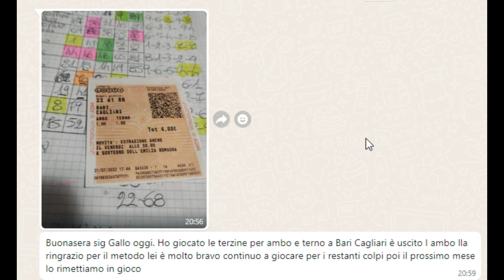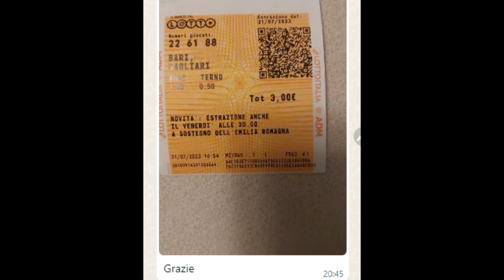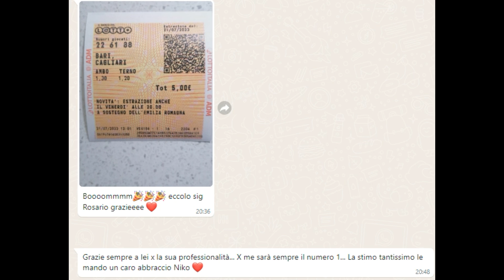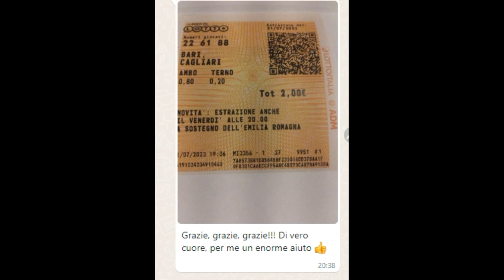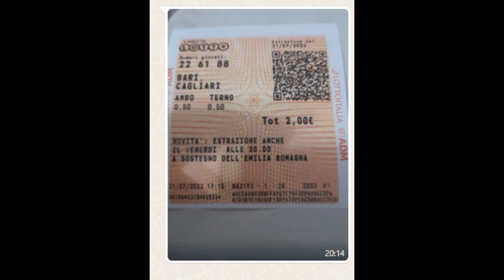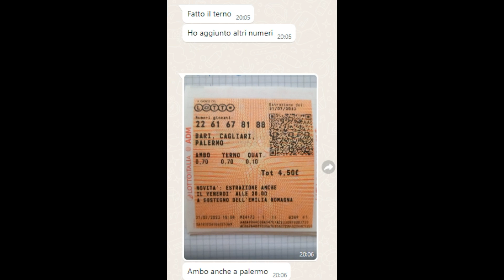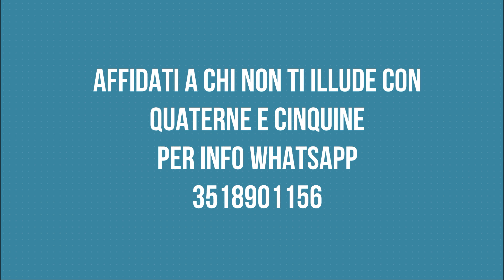Chi è che non capisce niente di lotto ? , IO o il PROMATTOLOGO ?